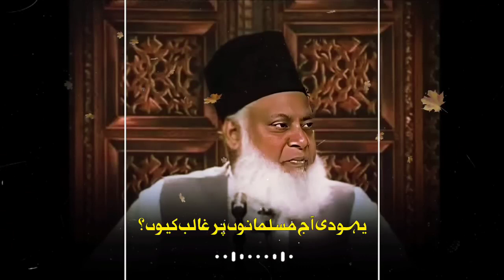Understanding Why Yahudis Prevail Over Muslims Dr Israr Ahmad's Analysis | Dr Israr Ahmed